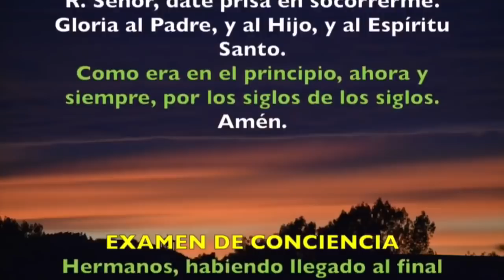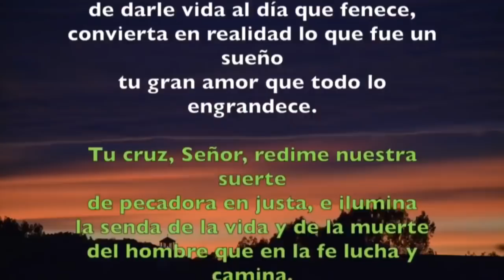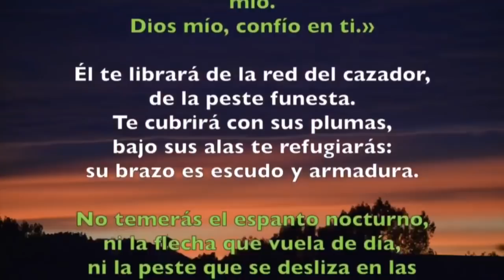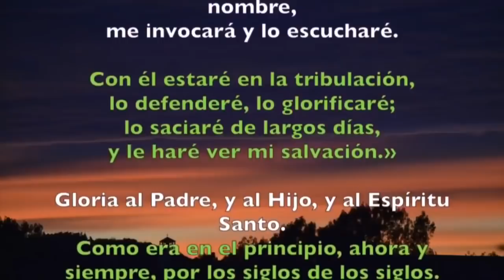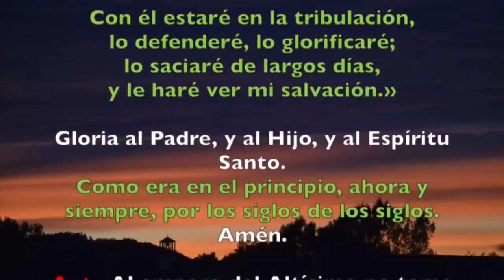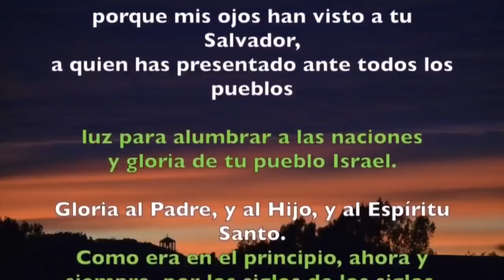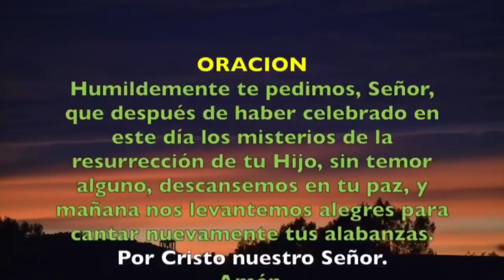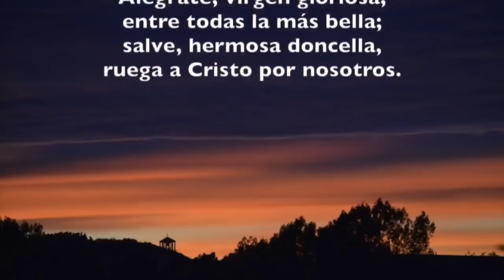Oración de la noche (Completas) DOMINGO 17 DE DICIEMBRE 2019 | Padre Sam